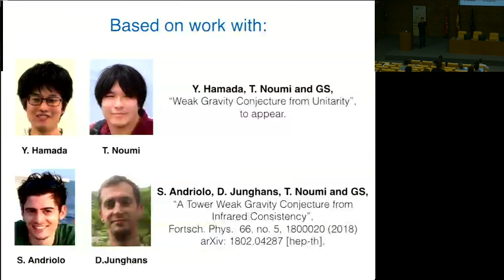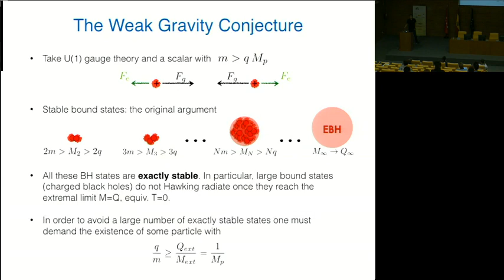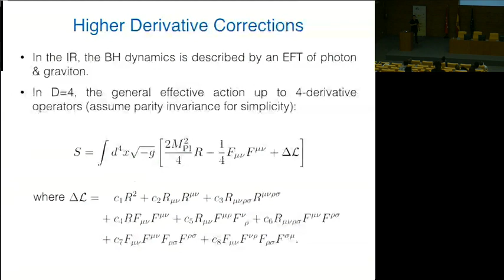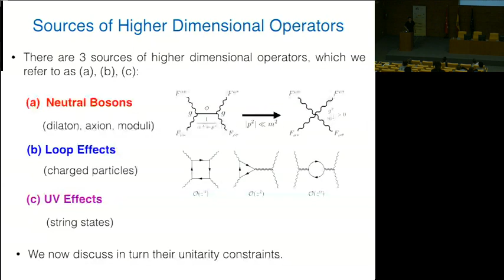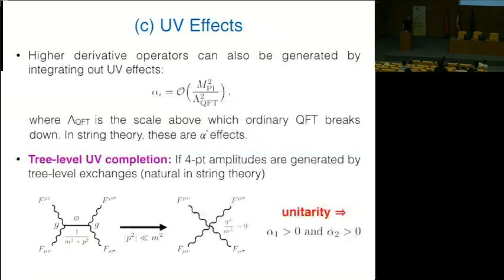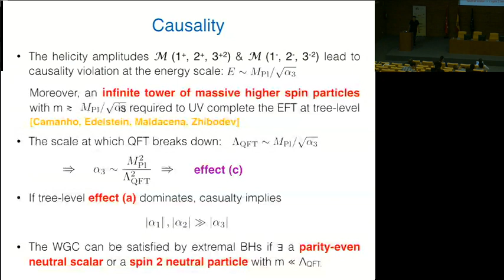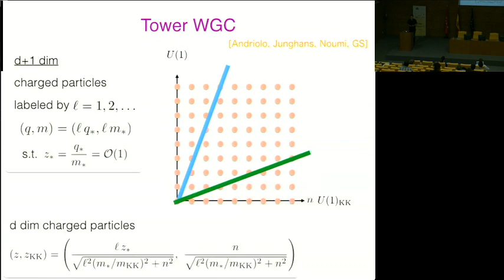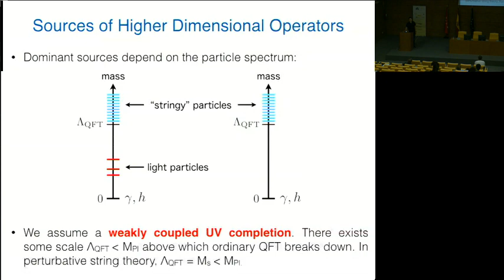Gary Shiu - Weak Gravity Conjecture from Unitarity 9-19-2018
Vistas over the Swampland, Instituto de Física Teórica workshop
Madrid,  19 September 2018